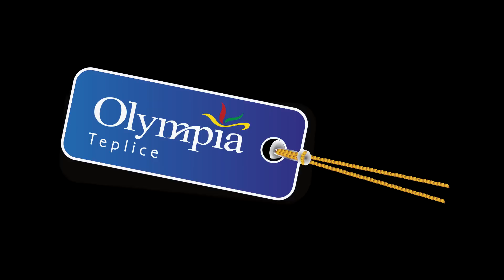Pozvánka na výstavu dinosaurů v OC Olympia Teplice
Výběr těch nejzajímavějších modelů dinosaurů ze všech DinoParků z ČR i zahraničí můžete vidět v prodejně Albert v našem obchodním centru.